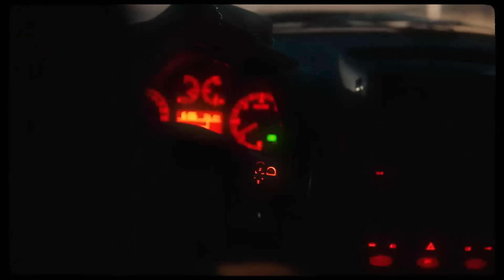D.NADIE - “LA MIA VITA” [ Videoclip Oficial ]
“ La mia vita “ 🎞

Una idea de: D.Nadie
Dirigida por: Ivaik Esteve & D.Nadie
Cámara principal: Ivaik Esteve
Segundo cámara VHS: Fran Landivar
El sonido en manos de: Manu de Wave Sound

Con la ayuda de todos mis niños a los que os he visto crecer desde pequeños y ahora sois más grandes que yo:

Actores: Ethan G, Isaac Rodríguez, Cristian Moraru, Kukito, Joaquín Martínez, Ángel Imperial, Petit Haddad, Aikai Dr, Brayan Real, Bmb, Julia y D.Nadie

GRACIAS A TODOS LOS QUE VINISTEIS Y APOYÁIS MI MÚSICA, ESTO VA A CRECER!!